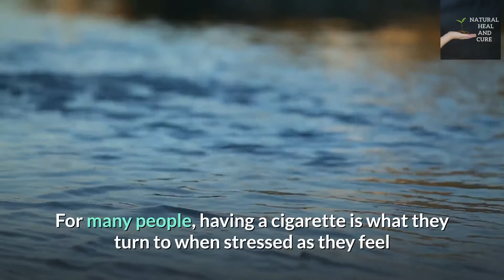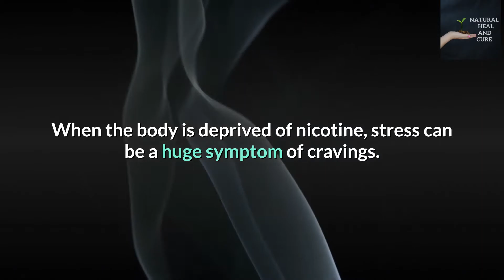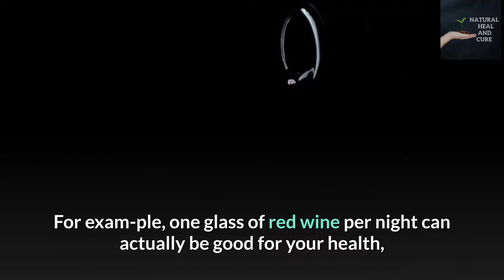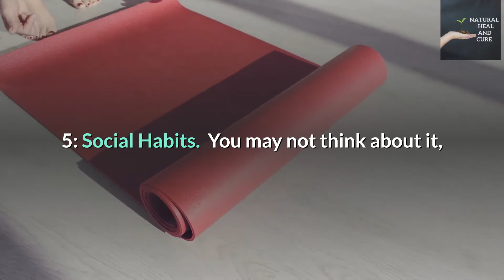5-Bad habits cause stress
5 Bad Habits cause stress